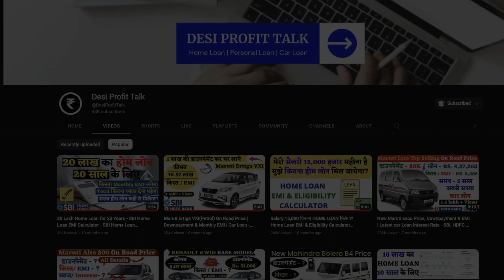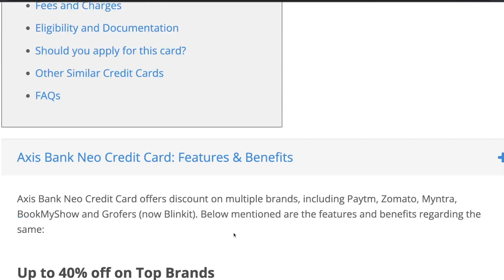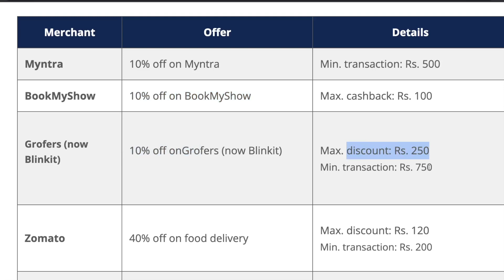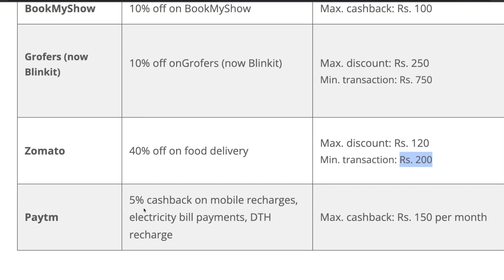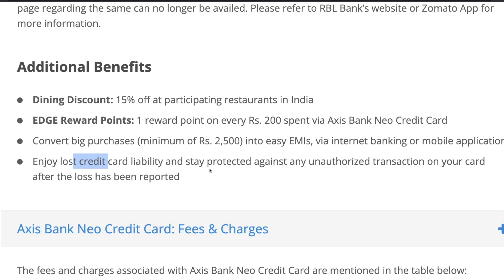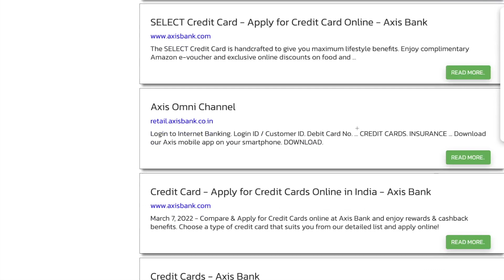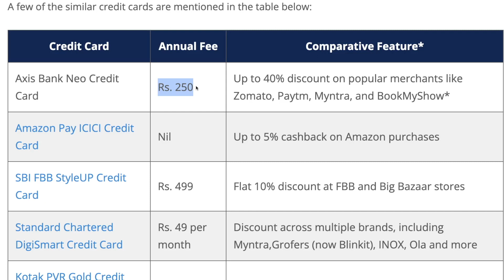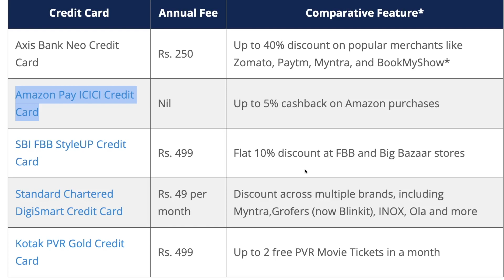Axis Bank Neo Credit Card Benefits & Features | Fees & Hidden Charges | Eligibility & Documents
Axis Bank Neo Credit Card is designed for frequent online shoppers as it provides discounts on Amazon, BookMyShow, Myntra, Paytm and more. Additionally, you can also avail entertainment benefits via this credit card. With good discounts and benefits on multiple recharges, entertainment, and shopping categories, this card is one of the best options for people who shop online.